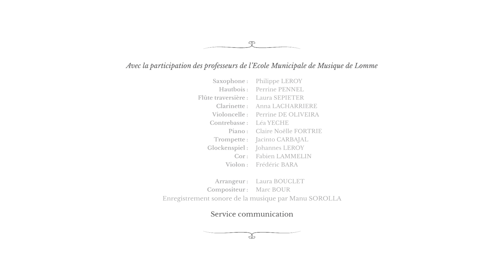Lomme, en musique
Un orchestre, des notes, une ville qui s'anime.
Une composition maison, interprétée par les professeurs de l'école de musique de Lomme, et mise en perspective par l'image.
Un projet chorale, où chacun apporte sa pierre à l’édifice.